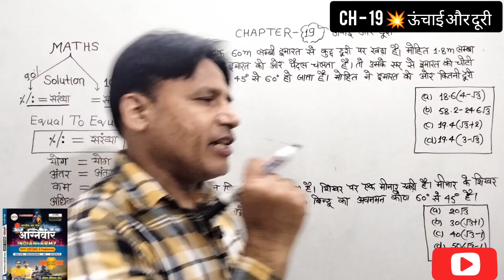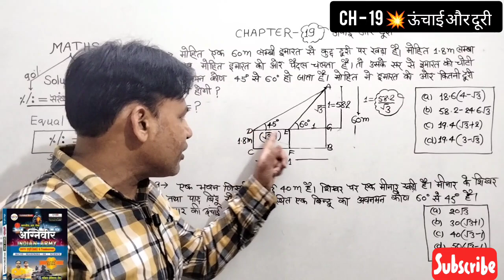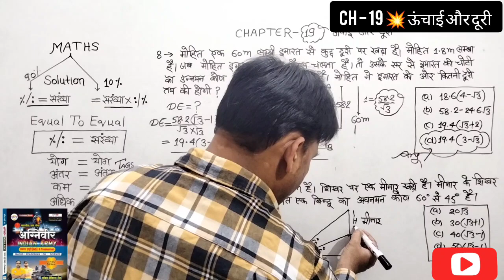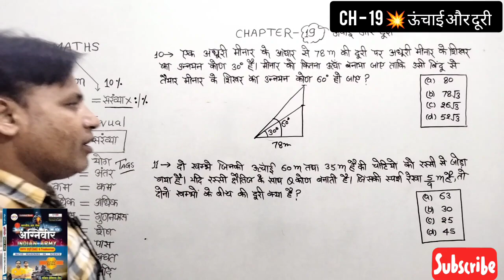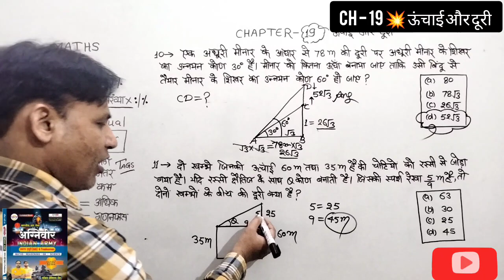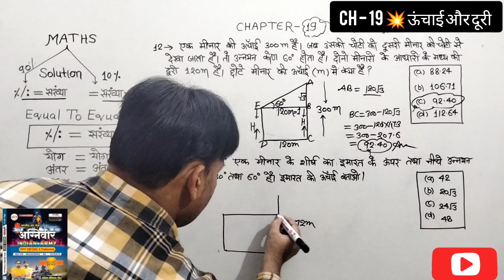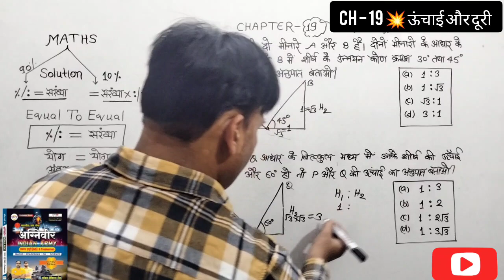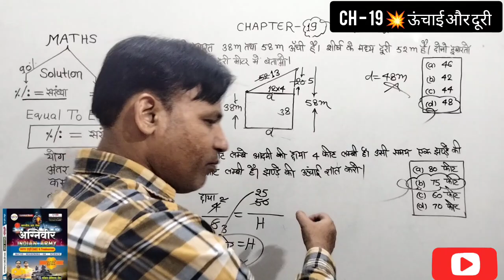ऊंचाई और दूरी | Agniveer Ankit Bhati Book Solution | Agniveer Math book solution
army official notification
indian army, army
rwa
rojgar with ankit defence
army gd book
army gd maths
agniveer gd maths
agniveer gd math
agniveer vacancy 2024
agniveer army

about the video:-
The video is made
for maths book solution.ankit bhati maths book solution.
rwa math book solution rahul tewatiya sir Indian army agniveer